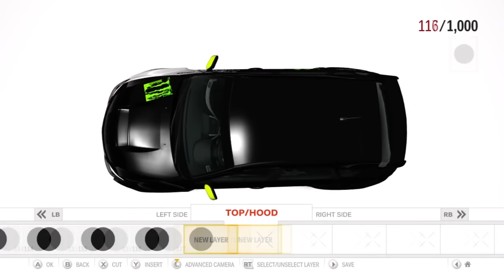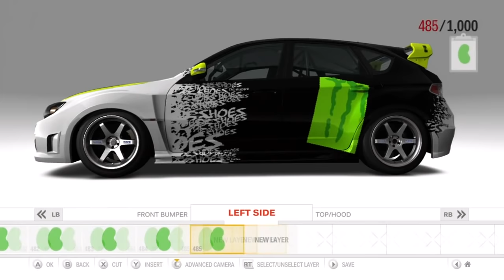Forza Motorsport 3: Speed Painting Ken Block's Subaru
Hey guys you wanted another one and you got it,Me painting Ken Blocks Gymkhana 2 2008 Subaru WRX Replica and if you would like to see even more of these just rate or leave a comment.Gamertag: xXsuzuki88Xx